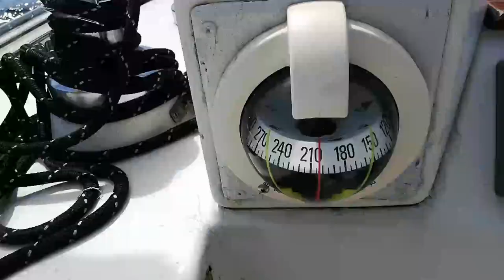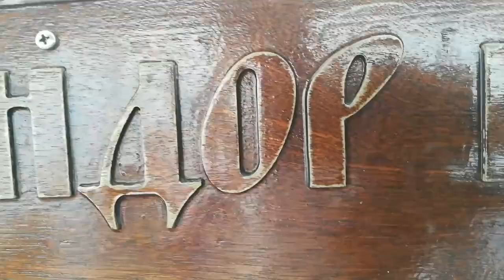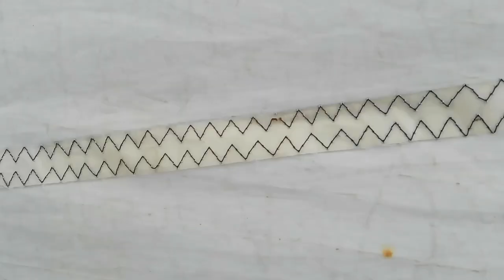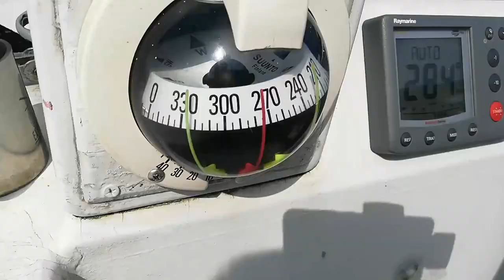Морская тема. Переход Владивосток - Йосу на яхте Командор Беринг.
Мы идем на гонку Tall Ship Racing своим ходом. Пускай мы и не tall ship, в отличие от Надежды или Паллады, но наша яхта от маленького размера не становится менее гордой.

Видео отображает всю романтику морского перехода в расслабленном негоночном режиме. За такие редкие, но от этого очень ценные моменты я и полюбил яхту.